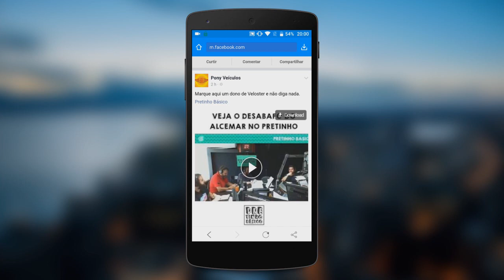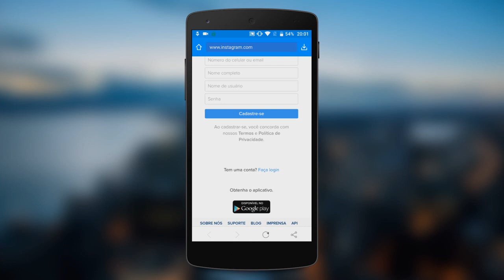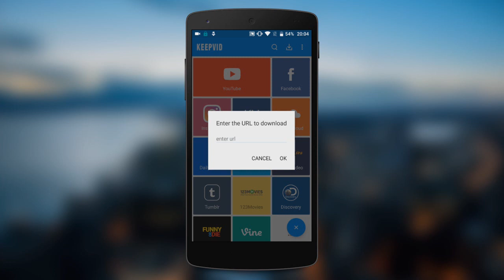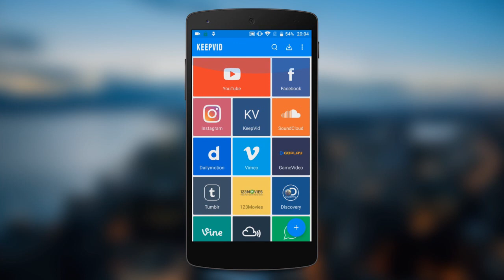Sabe aquele app que você queria no seu Android, mas não achava? Tá aqui!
PORTAL TECNODIA
Notícias sobre games, tecnologia e cinema

- SIGA/CURTA

tecnodia